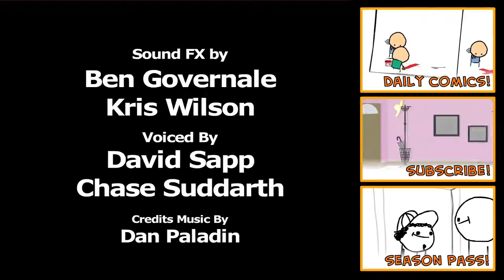Birthday Boy - Cyanide & Happiness Shorts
ExplosmEntertainment